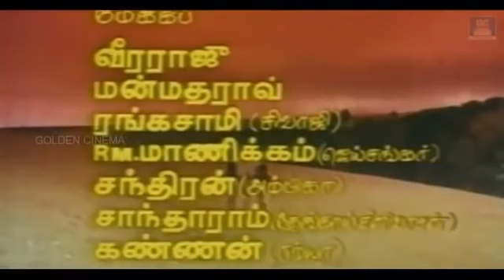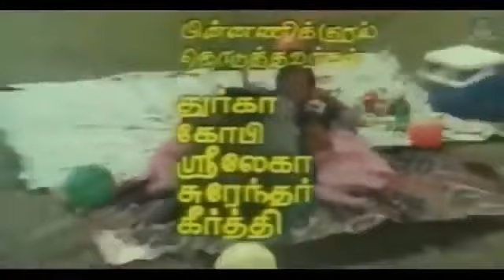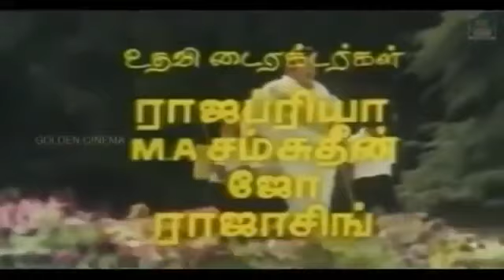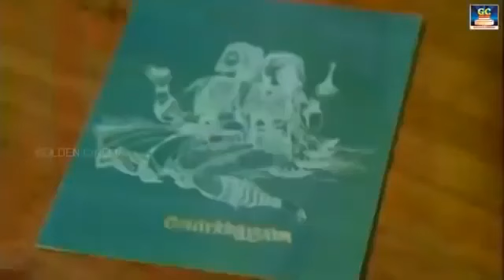சுகமான நினைவுகளை தரும் இளையராஜா காதல் பாடல்கள் | Ilayaraja Love Melodies | Ilayaraja Songs Tamil.